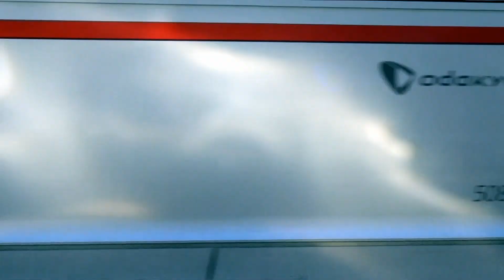20120212 早春の小田急ロマンスカ－(PART-2 箱根湯本～渋沢 引退予定車両）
2012年3月16日のダイヤ改正で姿を消すロマンスカー10000形、200000形
そして通勤型車輌5000形などを撮ってきました。

PART-1で7000形先頭車両の展望席映像を載せましたが、PART-2は箱根湯本
～渋沢　の走行風景です。残念ながら人身事故で夕方までは撮れませんでした。
次は新緑の季節にもう一度撮ってみたいと思います。